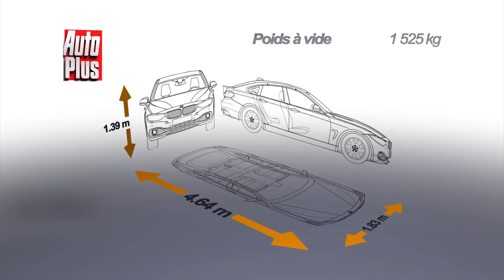Essai BMW 420d Gran Coupé M Sport BVA8 2014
Voici la Série 4 Gran Coupé. Si vous êtes perdus dans la gamme BMW, la Série 4 constitue la variante coupé ou cabriolet de la Série 3, et la version Gran Coupé n’est autre qu’un coupé 4 portes, à l’image de la VW Passat CC ou de la Mercedes CLS. La Série 4 Gran Coupé est un peu plus longue que la Série 3 mais surtout plus basse de 4 cm et plus effilée : les deux modèles ne partagent d’ailleurs aucune pièce de carrosserie. La Série 4 Gran Coupé est disponible avec des motorisations allant de 143 à 313 ch. Nous essayons ici la 420d muni d’un diesel de 184 ch, associé à la finition M Sport.

A l’intérieur, pas de surprise à l’avant où on retrouve une planche de bord reprise de la Série 3, très bien présentée. La finition M Sport entraîne en série des inserts en aluminium, un volant spécifique ou des sièges sport au bon maintien latéral. A l’arrière, il faut courber l’échine pour s’installer mais une fois assis, les passagers disposent d’un espace très correct en espace aux jambes, inférieur à celui d’une Série 3 mais supérieur à celui de la Série 6 Gran Coupé. La garde au toit, elle, est un peu limite. Le coffre atteint 480 dm3, soit la même contenance que celui de la Série 3 berline.

Sur une voiture aux prétentions premium comme celle-ci, la sonorité du moteur est trop présente au démarrage et quand on monte dans les tours. Autre bémol, notre voiture avec châssis sport et roues de 19 pouces se montrait franchement ferme. Pour le reste en revanche, on ne peut que saluer le comportement dynamique de la voiture, les performances à l’avenant même s’il ne s’agit que d’un bloc diesel intermédiaire dans la gamme, la boîte auto à 8 rapports pour sa rapidité et son excellente gestion. Tout au plus faut-il s’habituer à la direction à démultiplication variable, surprenante à basse vitesse.

Surprise au niveau du tarif : cette Série 4 Gran Coupé est vendue au même prix que la Série 4 « tout court », autrement dit le coupé 2 portes « normal ». Bonne surprise donc, on aurait pu craindre qu’avec deux portes de plus, le Gran Coupé soit encore plus cher mais on dépasse déjà pour notre modèle d’essai les 50000 €. C’est donc toujours 4000 € de plus que la Série 3 équivalente, sous le prétexte de l’exclusivité. Cher donc mais en contrepartie cette 420d montre un rapport performances/consommations remarquable avec seulement 124 g/km de CO2.Pas grand-chose vu les prestations dynamique.